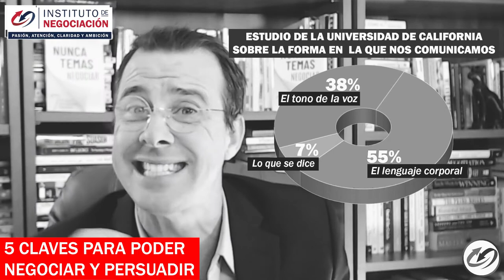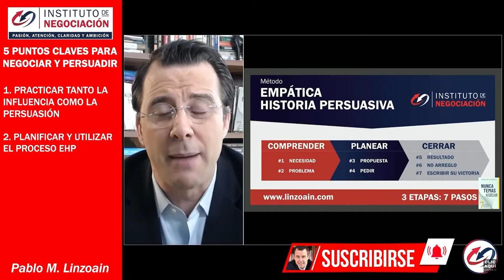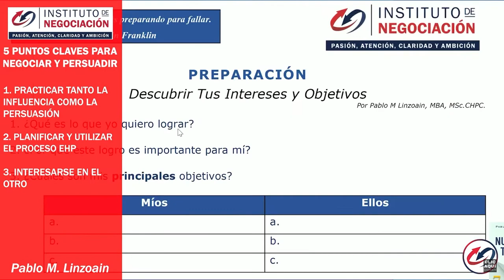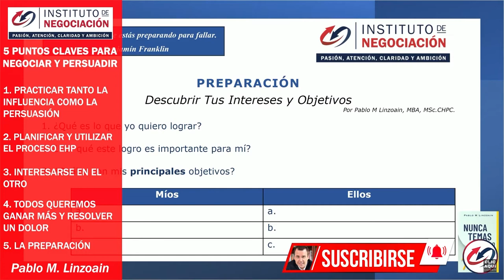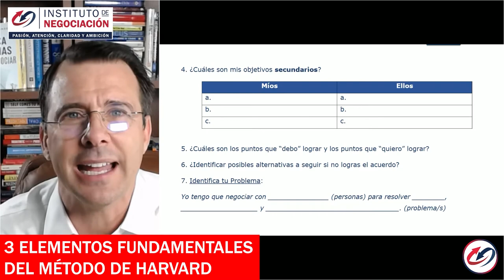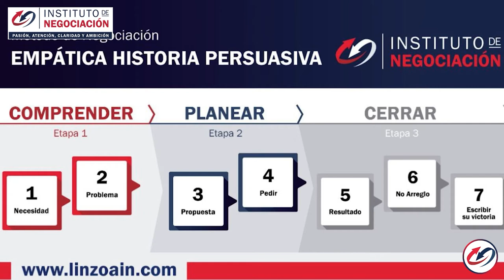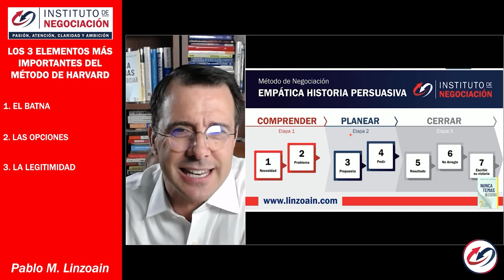El Arte De Negociar Y Persuadir - Trucos Psicológicos Para Influir En Las Personas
👉🏻 El destacado experto internacional en negociación, Pablo M. Linzoain, muestra El Arte De Negociar Y Persuadir - Trucos Psicológicos Para Influir En Las Personas

Obtené tu copia de mi libro